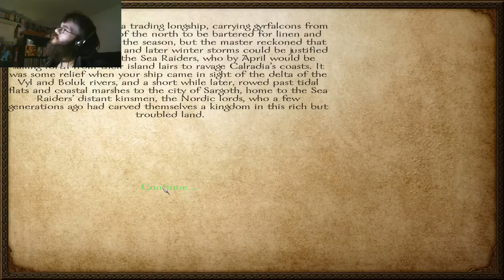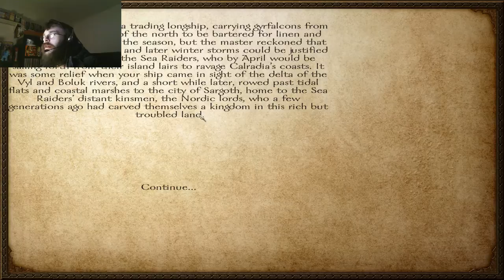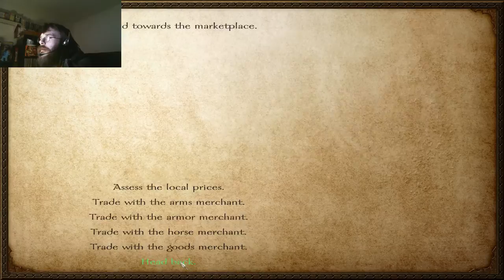Classic Gaming With BalrogBob: Mount and Blade: Warband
Watch me attempt, and most likely fail to achieve absolute dominance over the ancient (kinda) world in: Mount & Blade: Warband!

Cheer, as I die repeatedly!

Laugh, as I enable saving only on exit!

This is gunna be...

Amusing, in an "Awe, how sad... he doesn't even know he is dumb" kinda way!